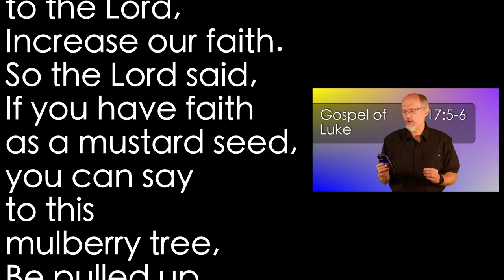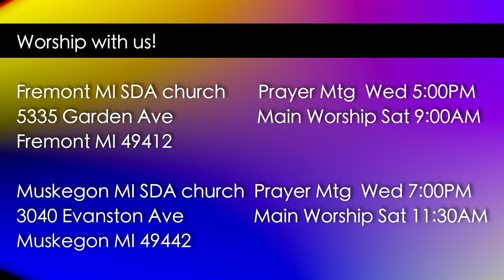Luke 17:5-6 By the Roots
Increase our faith? Or act out the faith one has? Think about that for a minute, and then think about Jesus' response to His disciples request...